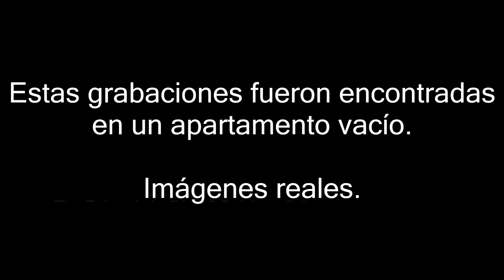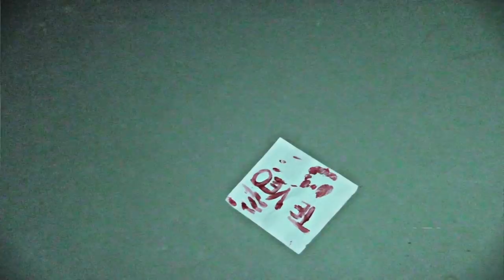Grabaciones encontradas en un apartamento abandonado. Imágenes inquietantes.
Se encontraron estas grabaciones en un apartamento vacío. Contenido real.

ESPECTACULAR APP PARA ANDROID DEL CANAL (Realizada por ClorithApps y muy recomendada)